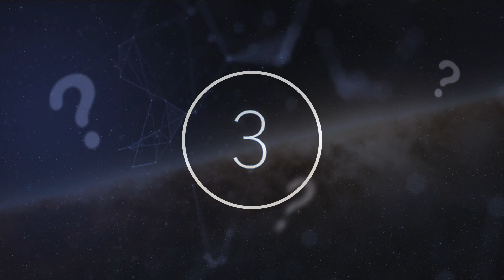Scientists Have Just Announced That Advanced Civilizations May Have Observed Early Life On Earth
Scientists have just announced that advanced civilizations may have observed early life on Earth. Today, we take a look at what scientists have just detected.

There are mysteries all around us, and we are fascinated by what we cannot understand. Inexplicable phenomena are discovered every day, keeping our curiosity piqued and the prospect of actually knowing the world around us a foreign concept.